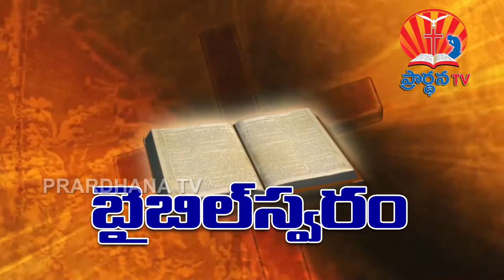EZRA garu 17 02 18